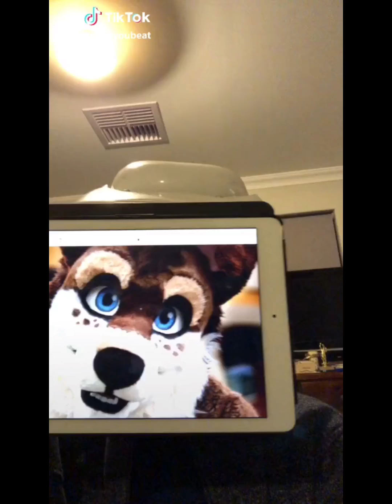Second Furry War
This is what’s happened in the Second Furry War. The war takes place in Athens and the furries possess nuclear weapons.The gamer empire will rise up.